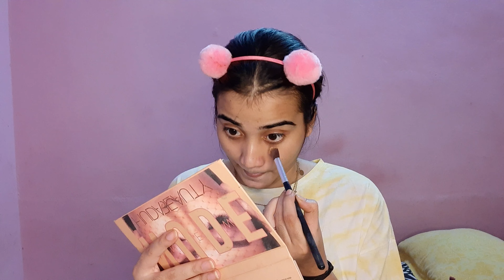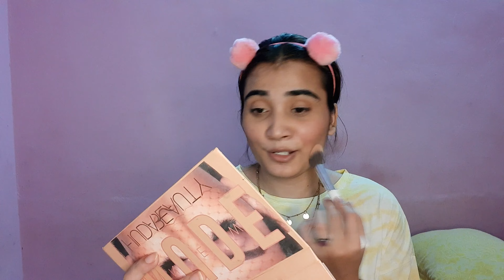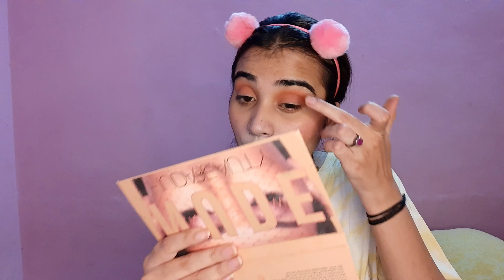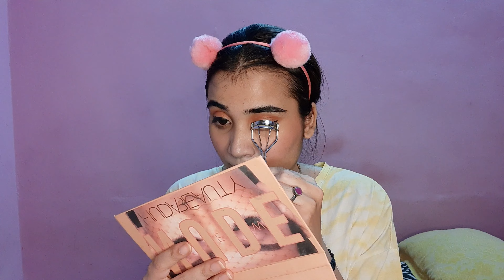A Quirky Q&A + Makeup